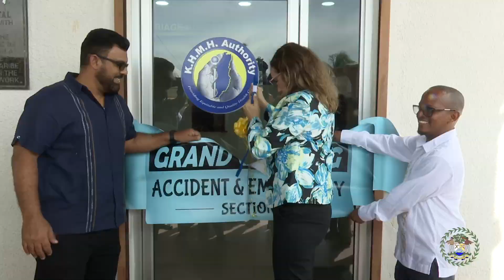Making Healthcare a Priority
The Government of Belize, through a partnership between the Ministry of Tourism & Diaspora Relations and the Ministry of Health & Wellness, invested in the Karl Heusner Memorial Hospital’s Accident and Emergency Unit. This hospital section, which often becomes the first contact between citizens and visitors needing life-saving care, has been renovated through several construction phases. The improvements were made after careful consideration of the needs of both the hospital staff and the patients who visit the A&E Unit.